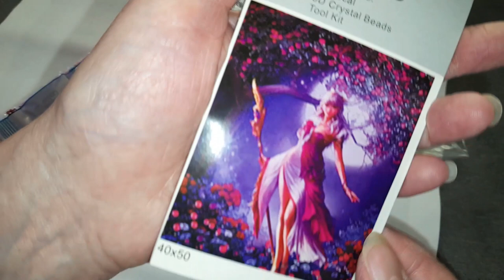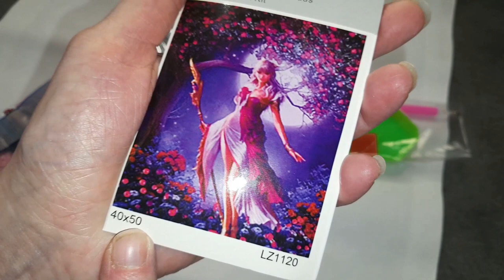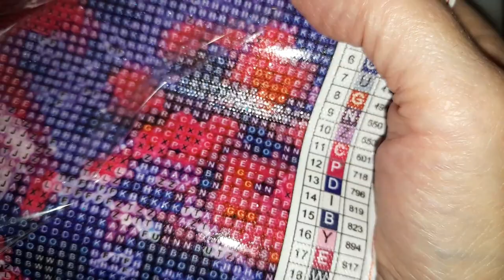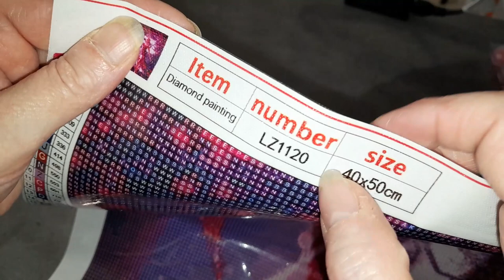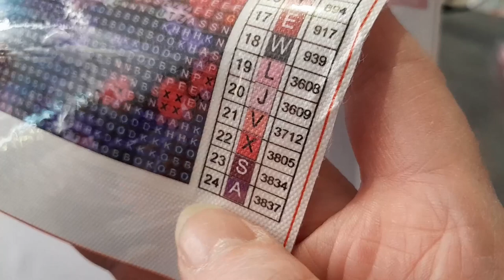HAUL de la boutique PHONE MANIA Spécial Diamond Painting